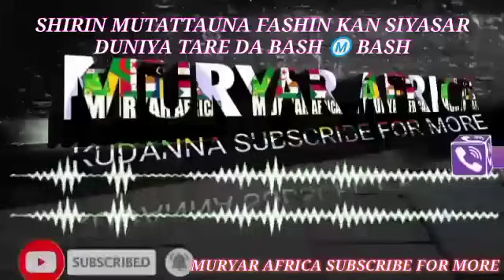SHIRIN MUTATTAUNA FASHIN BAKI KAN YADDA TAKE CIGABA DA KASANCEWA TSAKANIN ISRAEL DA HAMAS